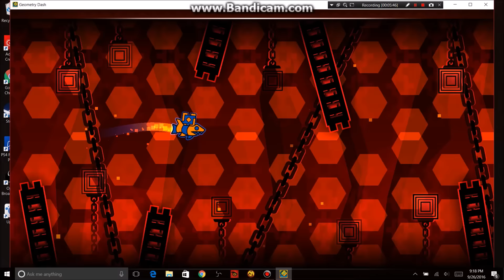{60 Hz} Death Moon Rebirth by iIDragneelIi and Caustic (Very Easy Demon + 3 Coins)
Once I saw this level I had to beat it
Some parts were meh and other parts looked amazing but still an amazing level and a huge improvement from the original